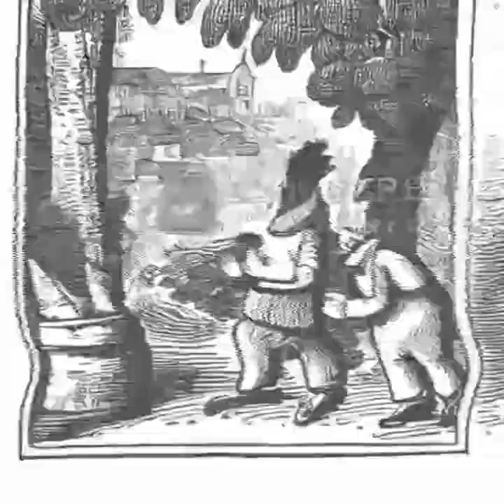🤔AI Writing • Creating • Making - "Well?" #18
Greetings fellow creatives! I am thrilled to announce that I have just produced a new video that is bound to elevate your writing and illustration skills to new heights. In this video, I will be divulging my exclusive tips and tricks for utilizing cutting-edge AI and writing tools to craft works of art that are truly extraordinary! Rest assured that you don't need to be a tech-savvy or a design expert to follow along - I have made sure that the content is straightforward and easy to comprehend.😎